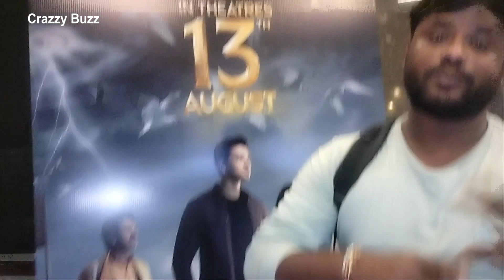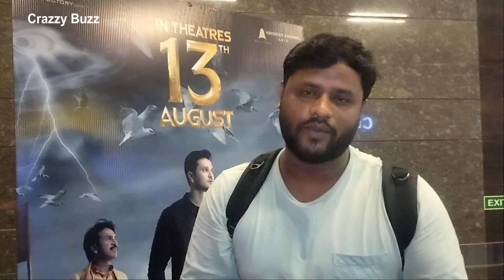Karthikeya 2 Movie Review HINDI | Media Show Review | Nikhil Siddharth, Anupama Parameswaran